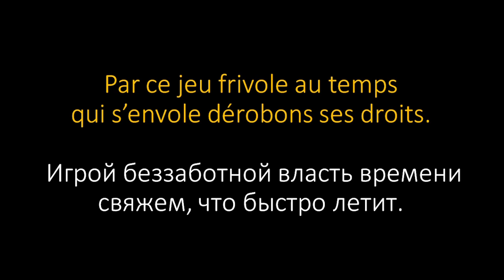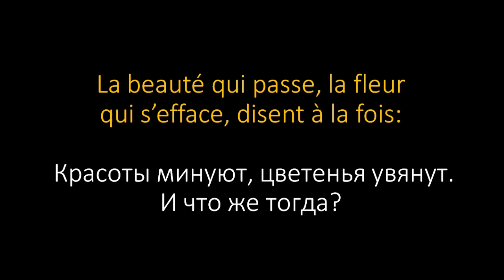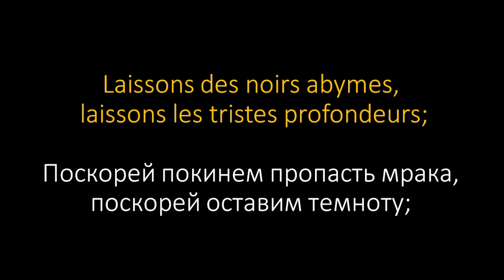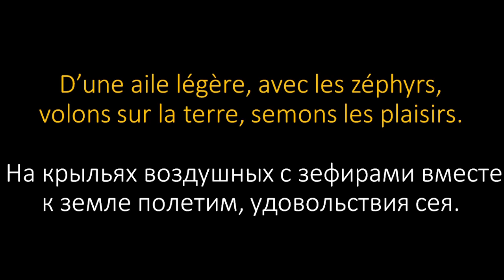К.Сен-Санс - "Хор сильфов" (1852)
Поэзия: Э.де Жуи (1818)
J.Fuchs, soprano; Solenn’ Lavanant Linke, mezzo-soprano
Flemish Radio Choir; Brussels Philharmonic - the Orchestra of Flanders, H.Niquet
Camille Saint-Saëns - "Choeur de Sylphes"